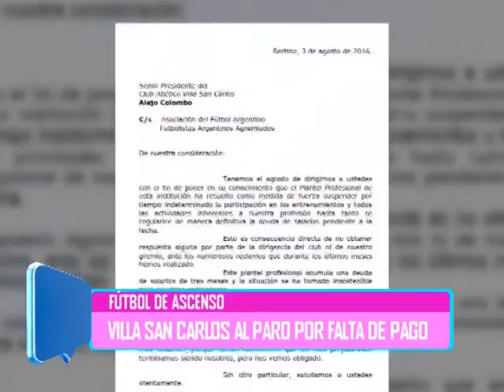BAD - FUTBOL DE ASCENSO - VILLA SAN CARLOS AL PARO POR FALTA DE PAGO - GONZALO RAVERTA - VSC